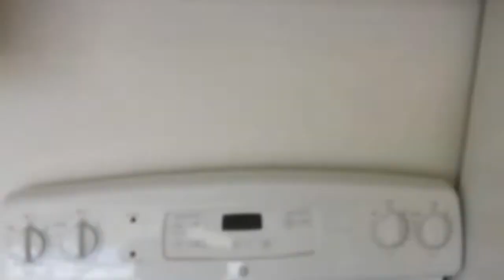Waikiki Townhouse #2603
1BR/1Bath /1 assigned parking  547 Sqft + 135 sqft lanai
Newly remodeled , granite counters, new stove & fridge.
Washer /dryer & furniture (if you like )
Gorgeous ocean views  from LR/Lanai/ and BR  & mt view as well from lanai